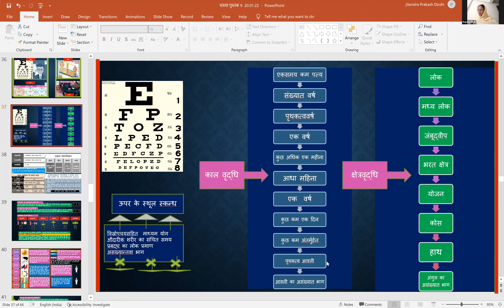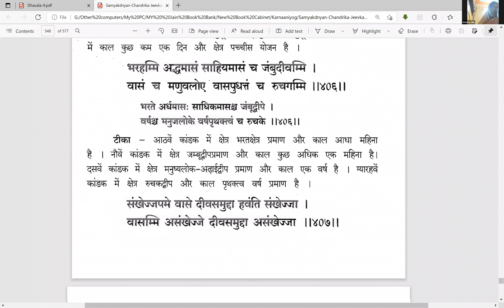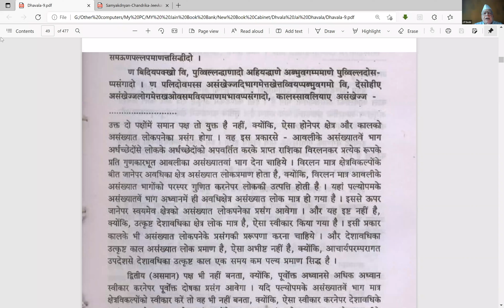11. कृति अनुयोगद्वार धवला पुस्तक 9 || सूत्र 2-4 || अवधिज्ञान सम्बन्धी 19 कांडक 2.2.22 - जे० पी० दोशी